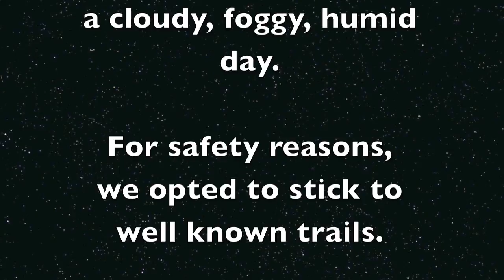Humid Day Hiking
It was a cloudy, humid, foggy day, so we stuck to safe trails.  This video was posted to the blog on August 26, 2009.